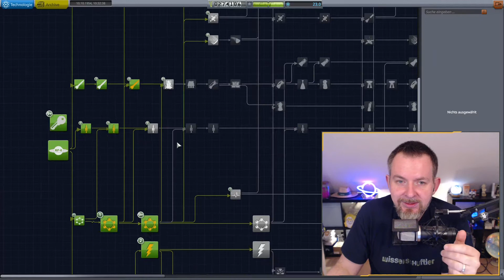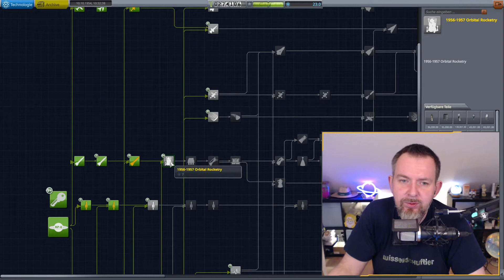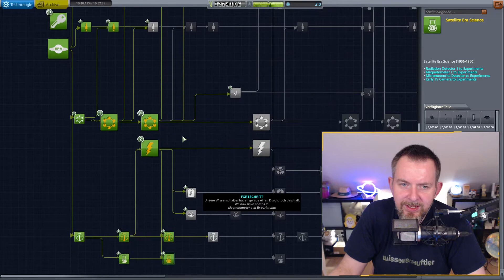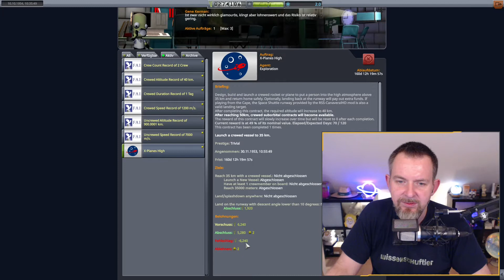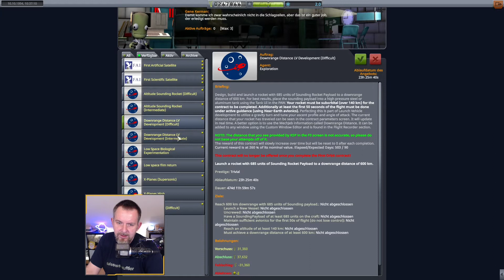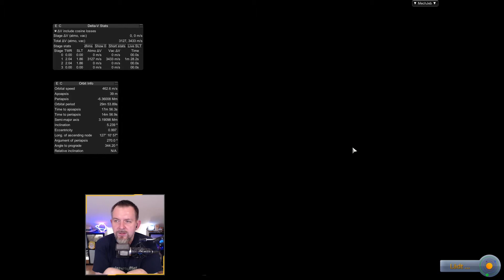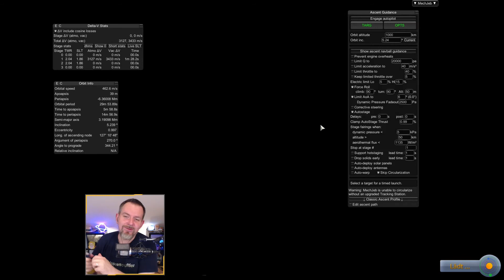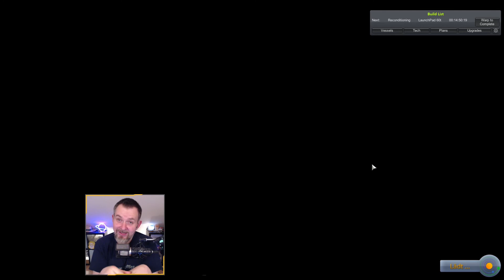realistisch & schwer: KSP 🚀 (RP-1) [19] Die Probleme, wenn die Rakete nur ein bisschen schwerer wird